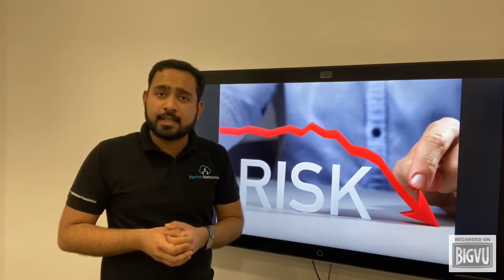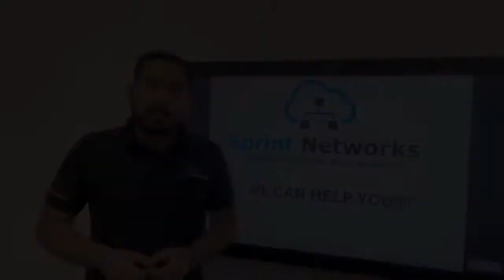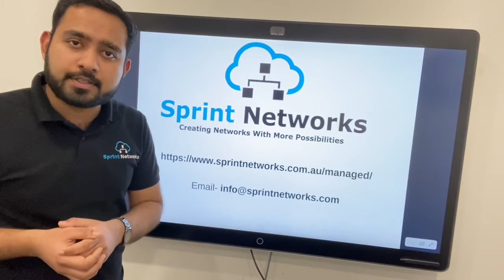What are some of the biggest cyber security threats in today’s world?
Cyberattacks, Malware, Data breach are just some of the threats businesses face in today’s world.

To find out about our managed services, head to our